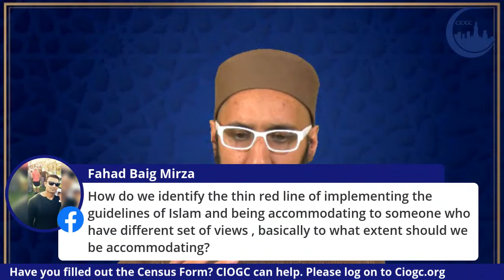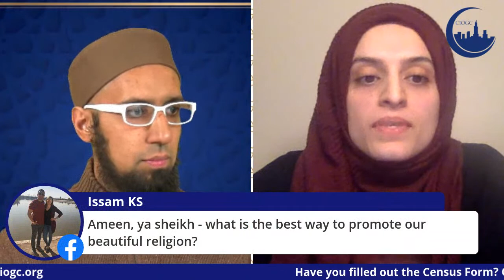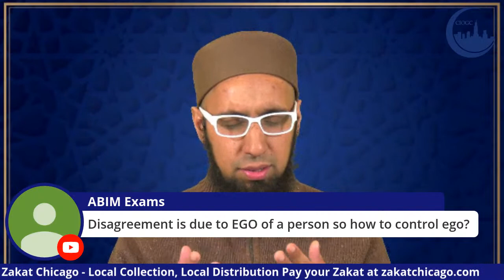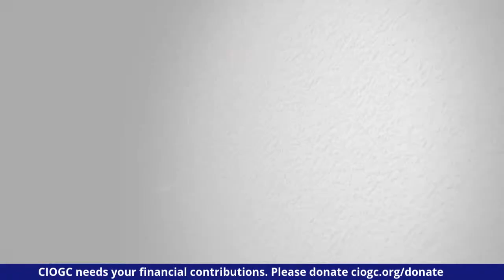The Highlights of Quranic Guidance By Imam Azfar Uddin (Al-Ma'idah & Al-An'am)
Help us help you.

Imam Bio:
Shaykh Azfar Uddin graduated with a Bachelor's degree from Benedictine University.He is currently writing his thesis on "How Imams can survive and possibly thrive while working in the masjid".He completed his memorization of the Quran at the age of 12. He returned to the Institute of Islamic Education to pursue his goal in becoming an Islamic scholar and completed the ‘Alimiyyah Program which is a five-year, post-secondary program designed to train its students in the classical foundation of the Islamic sciences. He completed the last two years of the ‘Alim program including the Dawrah al-Hadith year from Darul Uloom Online. He is currently obtaining a Masters in Islamic Theology from American Islāmic College.
Shaykh Azfar has been awarded many awards for his leadership qualities, excellence in teaching, and his service to the community. In addition to delivering enlightening lectures at various mosques, high schools and universities, Shaykh Azfar is the CEO of Concise Advice, a YouTube channel geared towards teaching different aspects of Islam consisting of Muslim scholars, students of knowledge, doctors, lawyers and Muslim professionals.